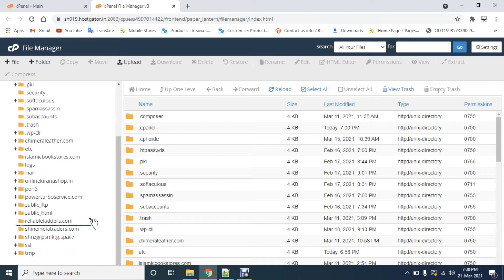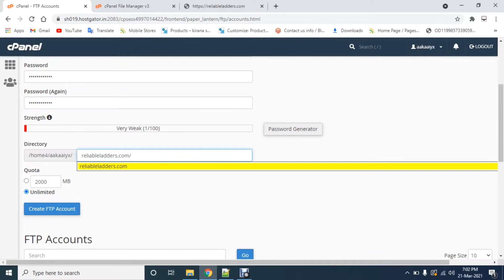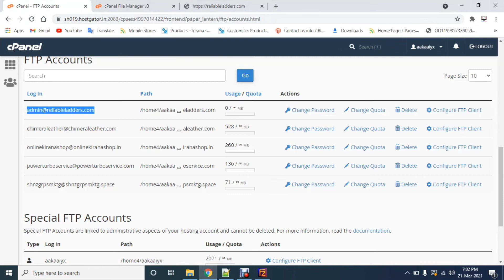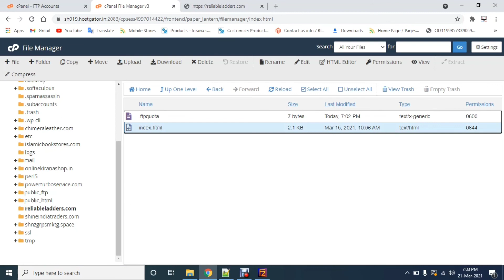How To Create FTP Account in cPanel & Use in Filezilla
This tutorial will teach you that How To Create FTP Account in cPanel & Use in Filezilla.